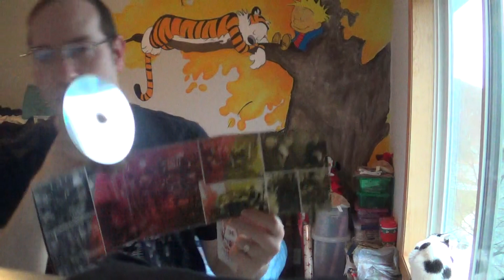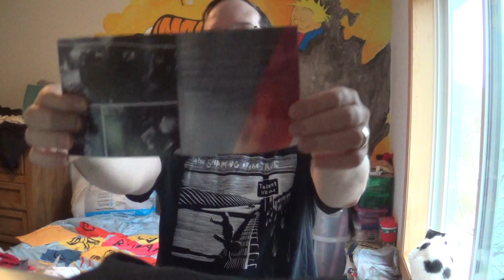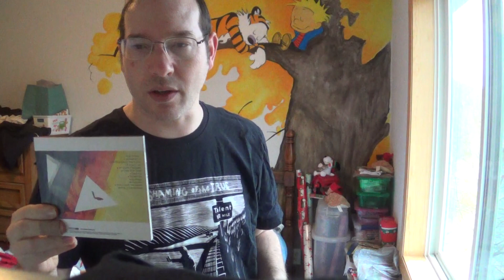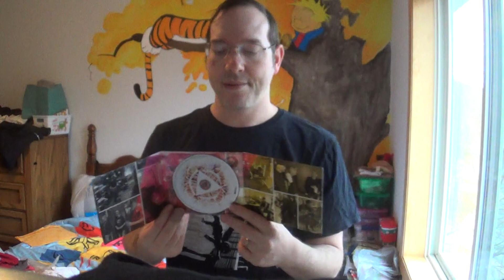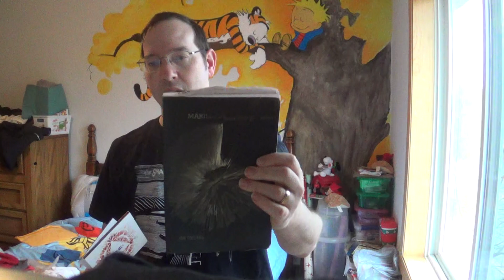KIng's X Albums: Three Sides of One (2022)